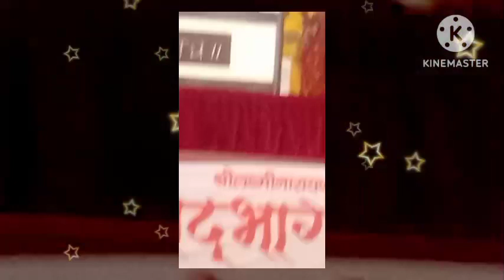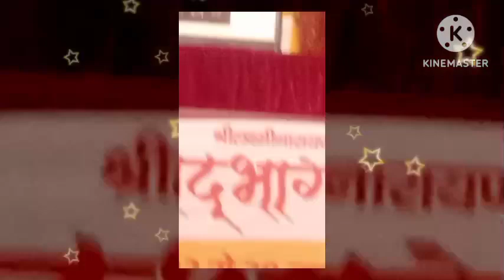देवकीनंदन ठाकुर आरती 🌹🙏🏼🌹religion